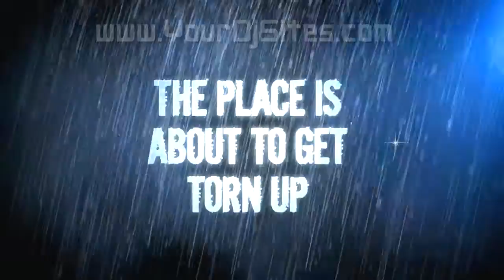Storm Warning sample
DJ's. Let em know you're ready to tear things up when you take over. Add your club or city and your DJ name to this intense opener.